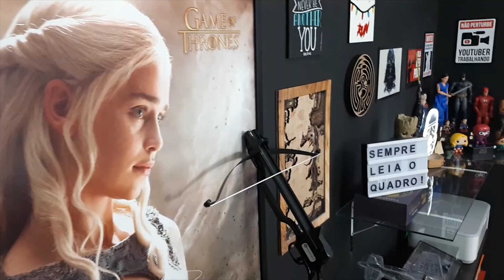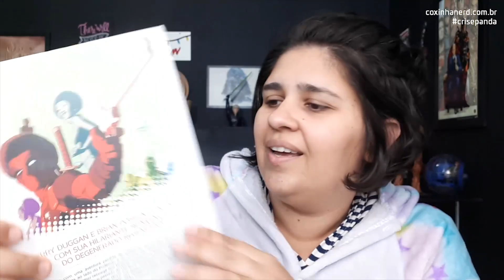JURASSIC WORLD: REINO AMEAÇADO - SEM SPOILERS | COXINHA NERD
CONFIRA O QUE ACHAMOS DE JURASSIC WORLD: REINO AMEAÇADO - JÁ DISPONÍVEL NOS CINEMAS DO BRASIL!

JURASSIC WORLD: REINO AMEAÇADO 👉 Owen e Claire retornam à ilha Nublar para salvar os dinossauros restantes de um vulcão que está prestes a entrar em erupção. Eles encontram novas e aterrorizantes raças de dinossauros gigantes ao descobrir uma conspiração que ameaça todo o planeta.